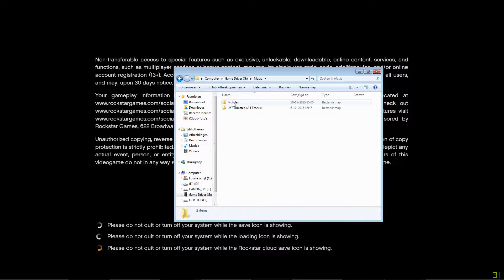GTA V testing Graphic At 30FPS High,Ultra +MSAA 4x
asus strix-gtx970-dc2oc-4gd5
FX 8350 Overclocked to 4.6MHZ
H55 Water cooler
DDR3 2x8GB 1600MHZ
Motherboard-Fatal1ty 990FX Killer series
650W ATX Power Supply V 2.3

Playing again and testing the Frame's At 30FPS
I dont want 60FPS. Because then i have to downgrade those Graphics. And i just want mind blowing ore even just high ultra gaming expirience
Sow this is more an opject to see what those graphics looks like when frame frops ore even when i have the right settings to get above 30FPS im still working on an great ultra high setting.

My settings that i want to record is atleast 30FPS at 1080p